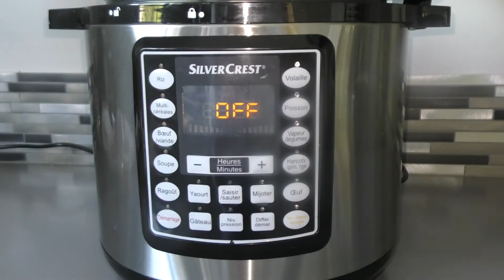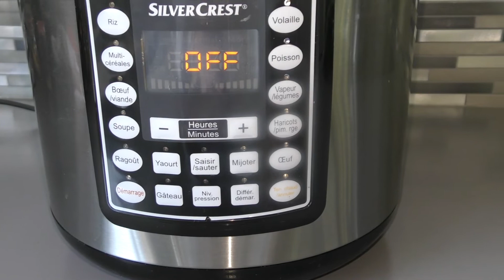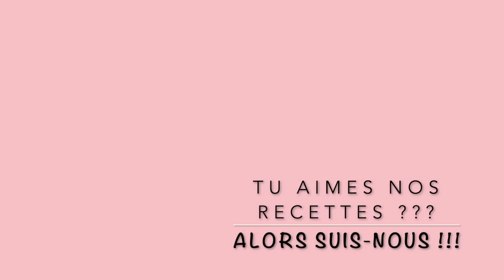Multicuiseur Lidl - Recette de la ratatouille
Ingrédients :
- 2 aubergines
- 3 courgettes
- 1 poivron rouge
- ail
- oignon
- concentré de tomate
- 10 cl eau
- huile d'olive
- sel, poivre
- paprika

Ingredients:
- 2 eggplants
- 3 zucchini
- 1 red pepper
- garlic
- onion
- tomato concentrate
- 10 cl water
- olive oil
- salt, pepper
- paprika